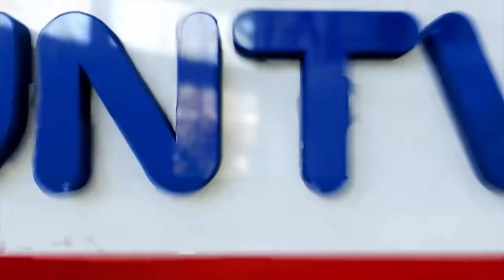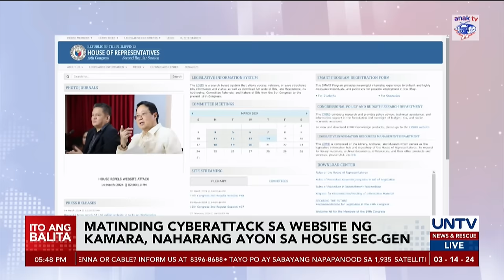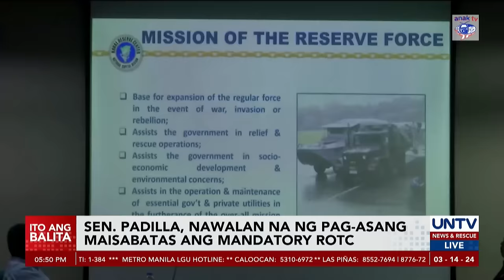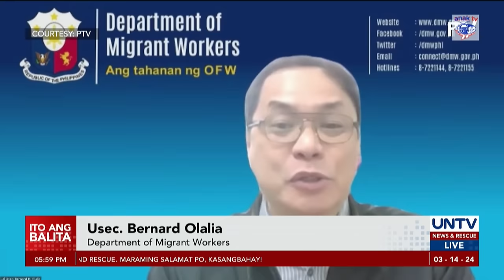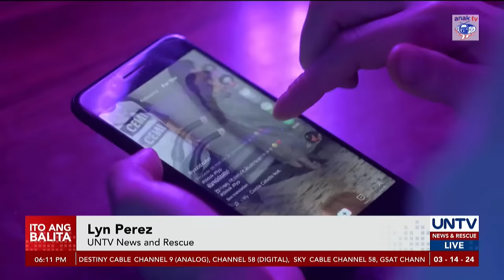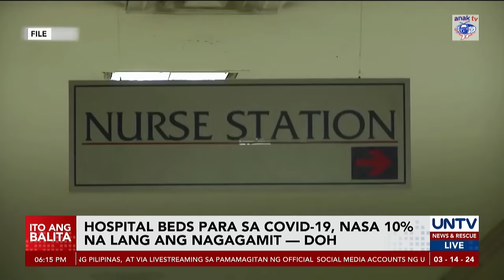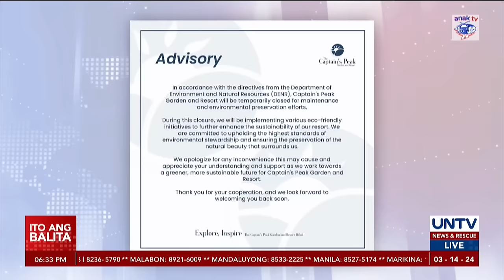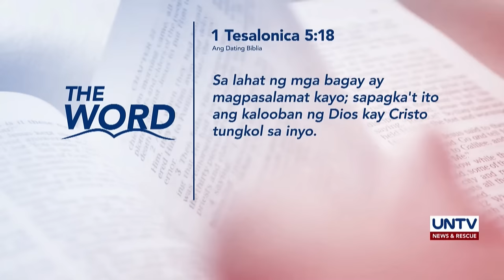UNTV: Ito Ang Balita | March 14 , 2024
-Detention center ng Kamara para kay Apollo Quiboloy, nakahanda na

-Resort na itinayo sa gitna ng Chocolate Hills sa Bohol, paiimbestigahan sa Senado

-North Korea, ibinida ang bagong war tanks; Kim Jong Un, pinangunahan ang battle training ng mga sundalo